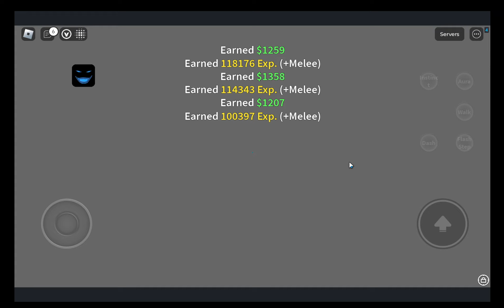BLOX FRUITS Script Mobile UPDATE 20 AUTO FARM | AUTO RAID | SUPER SMOOTH | MATERIAL FARM (NO KEY)